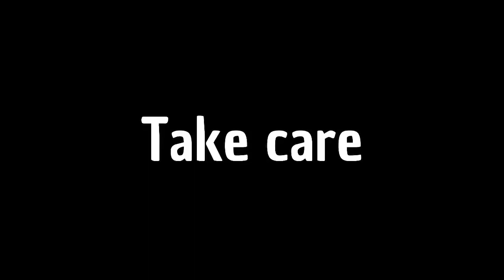Hey Brother | The Golden Trio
Wassup Team58 and everyone else on YouTube.
It’s Rianna aka Buzby here.

In today’s video, is a music video of The Golden Trio.

Song: Hey Brother by Avicci.

Stay incredible
Stay cool
And don’t forget to be nice to each other.
C ya - Buzby